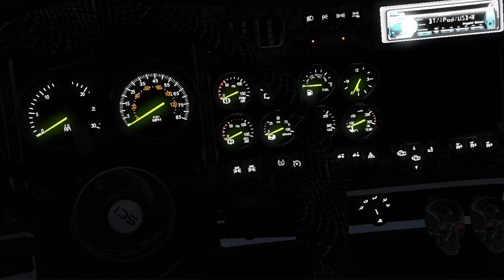Desde Aguascalientes a Salinas con el T600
Da un poquito de lag el remolque